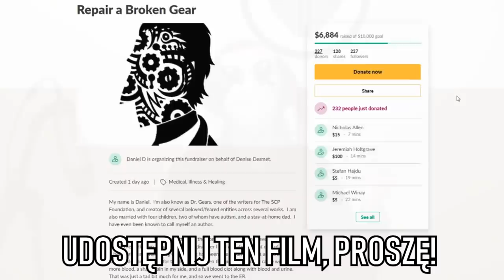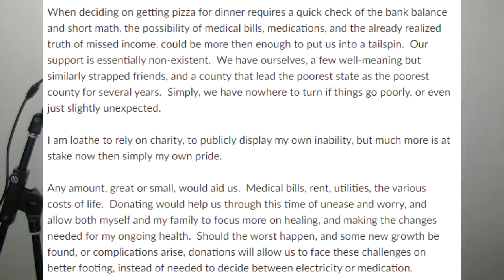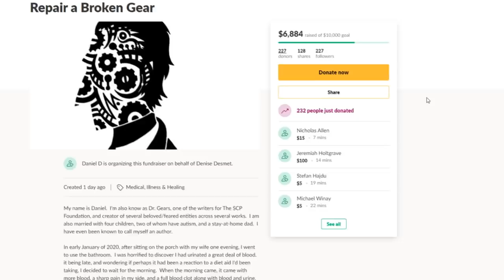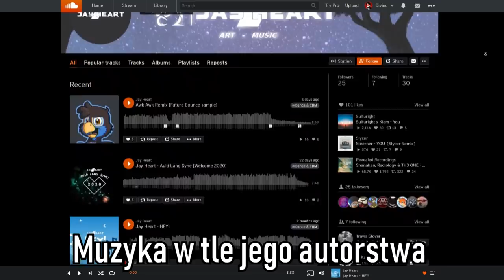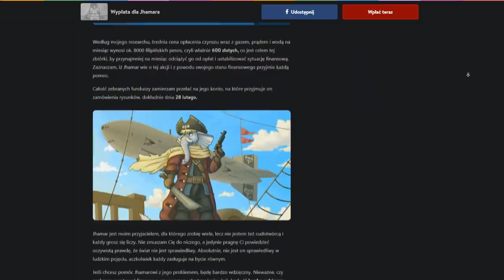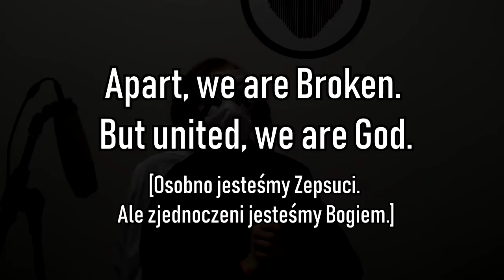Dr Gears, administrator SCP zachorował na raka i możemy mu pomóc.